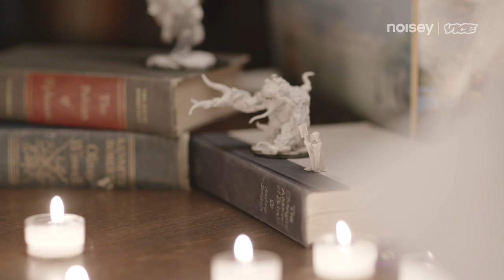Playing Dungeons and Dragons with John Darnielle of Mountain Goats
We surprised John Darnielle, lead singer of the Mountain Goats, with a custom campaign of Dungeons and Dragons based on their new full-length album “In League with Dragons.” The album includes references to fantasy, but also deals candidly with life and aging in the modern age. We sat down with him in a castle to play some D&D and talk about the record.

Clarification: the music video for "This Year" was originally released in 2005, but was published to YouTube in 2011.